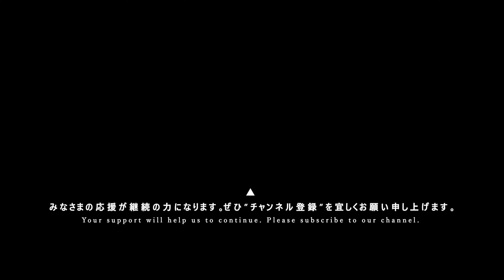すたーちす [ 2023.12.03 ＠ Shibuya DIVE ]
IDOL大博覧会 iColony×CROSS PRESS ▶ 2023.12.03.[sun] at Shibuya DIVE